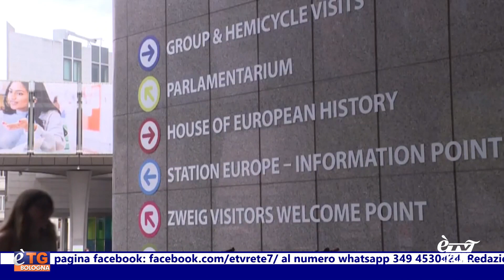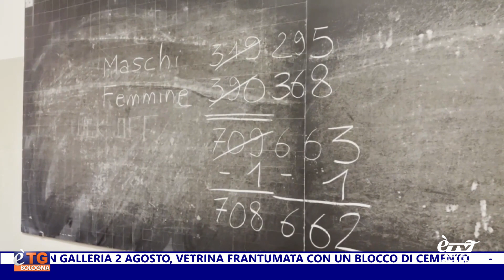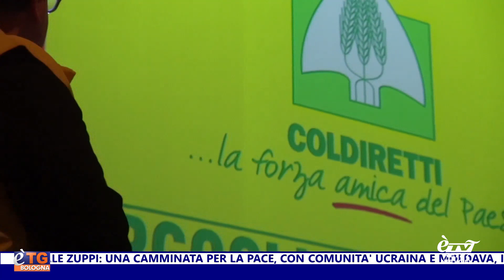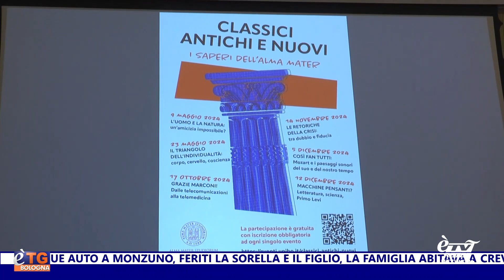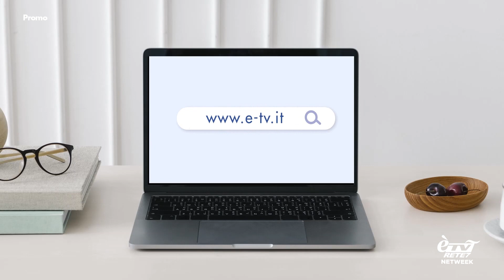E'TG Giorno 02/05/2024